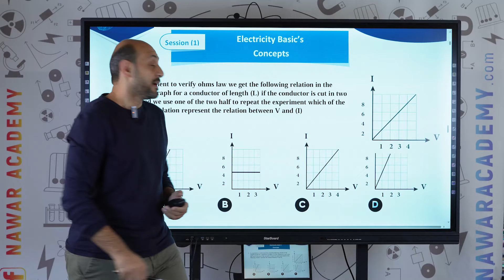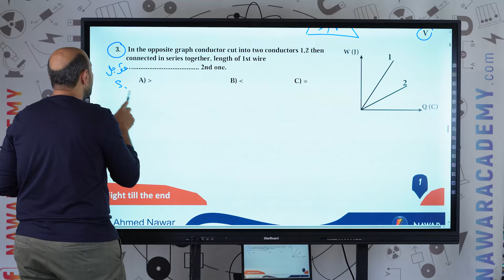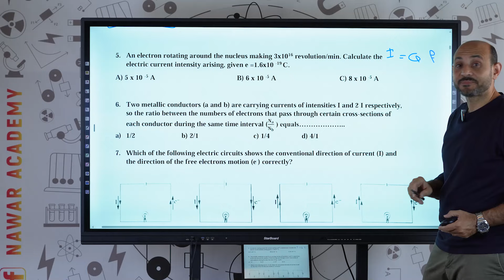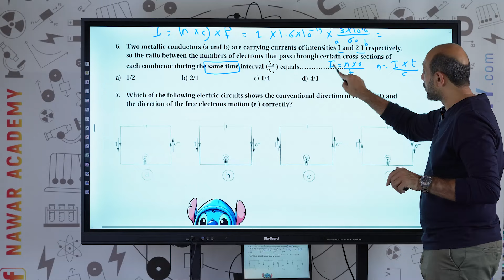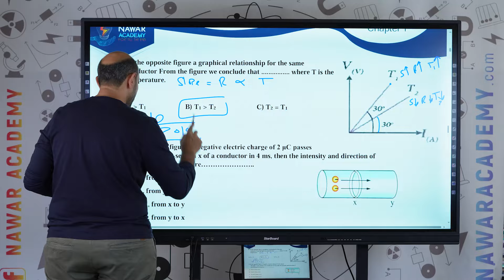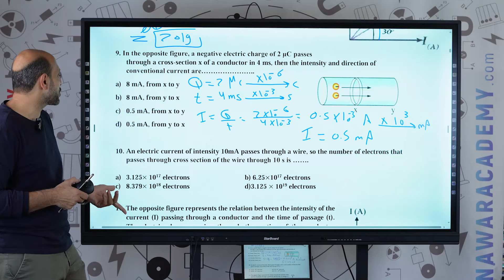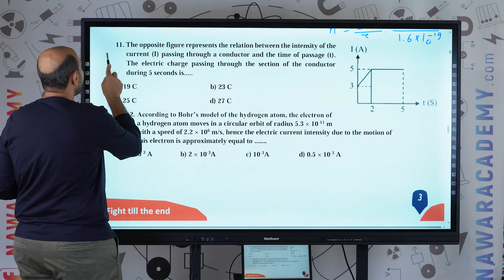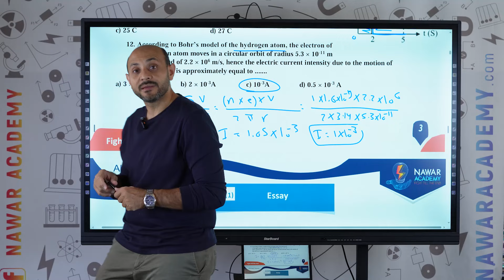Physics 3rd secondary | Homework | session 1 chapter 1| فيزياء تالتة ثانوي لغات | ثانوية عامة